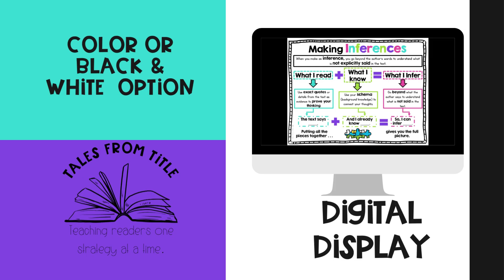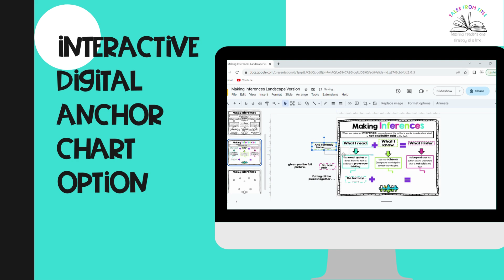Making Inferences Anchor Charts & Interactive Notebook Pages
Are you struggling to create visually appealing anchor charts that provide meaningful reminders for your students? With the Making Inferences Anchor Charts and Interactive Student Notebook pages, you no longer need to worry about trying to create beautiful anchor charts with limited artistic ability.  This resource provides you with 5 chart options in black and white or full color to teach and/or review making inferences. You get no prep and low prep options that require simply printing or printing and cutting.

The Making Inferences Anchor Charts & Interactive Notebook Options come with a variety of features to fit the unique needs of your classroom:
🌟Variety of Print Options: This resource comes with both color and black-and-white print options, catering to your printing preferences while still maintaining a visually appealing poster regardless of the printing options you choose.

🌟Orientation Choices: With portrait and landscape options, you can seamlessly integrate this resource into your classroom. Whether it's displayed on walls, bulletin boards, or shared digitally.

🌟Student Notebook Option: Empower your students to take charge of their learning journey by providing them with their own printable version of the anchor chart. These printables come two per page and can easily be glued into student notebooks so they have access to the anchor charts you’ve created all year long.

🌟Interactive Notebook Options: The interactive notebook options give students the opportunity to create the anchor chart in their interactive notebooks. Option one comes with all the components of the anchor chart pre-typed. So, you just have to print, and students cut out the components and add them to their interactive notebooks. This option saves you valuable prep time and ensures consistent and organized student work.
Option two allows students to write the information into their interactive notebooks and glue in the images. This option allows you a little more freedom and more active learning from your students since you can use student wording or wording that is more consistent with your reading series. This option really encourages critical thinking, note-taking skills, and student engagement.

🌟Digital Google Slides Display: Seamlessly integrate technology into your teaching with the digital Google Slides display option. You can display the ready to go Google Slides versions of the anchor chart whenever you need to, or you can use it as an option to email parents to keep them informed about the topics being covered in class.

🌟Interactive Digital Google Slides Anchor Charts: The interactive digital Google Slides anchor charts take learning to a new level. Students can actively participate, manipulate elements, and engage with the content directly, creating an immersive learning experience.

What you will love about this making inferences resource:

✅Comprehensive: Cover all aspects of making inferences with a single, versatile resource – from foundational anchor charts to interactive digital components.

✅Customizable: Cater to various learning styles and preferences with a range of print and interactive options.

✅Engagement & Participation: Capture your students' interest and maintain engagement through visually appealing designs and interactive activities.

✅Time Saving: Choose pre-typed components for quicker setup or opt for student-written activities to promote deeper understanding and personal investment.

✅Flexible Integration: Whether you're teaching in-person, online, or in a hybrid environment, this resource seamlessly adapts to your teaching needs.

✨ Portrait Anchor Chart – Color & Black and White
✨ Landscape Anchor Chart – Color & Black and White
✨ Student Notebook Sized Anchor Chart (2 per page) – Color & Black and White
✨ Interactive Notebook Option with all components typed – Color & Black and White
✨ Interactive Notebook Option where students write the information – Color & Black and White
✨ Build Your Own Anchor Chart – Color & Black and White
✨ Teaching notes

Digital Google Sheets Options
✨ Portrait Digital Display – Color & Black and White
✨ Landscape Digital Display – Color & Black and White
✨ Interactive Portrait Option – Color & Black and White
✨ Interactive Landscape Option – Color & Black and White

Permission to copy for single classroom use only.
Please purchase additional licenses if you intend to share this product.